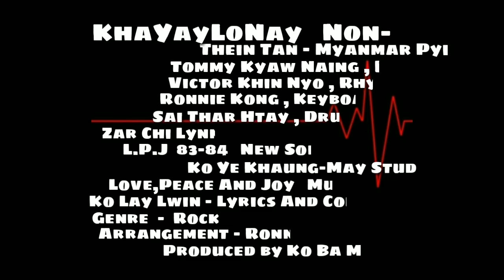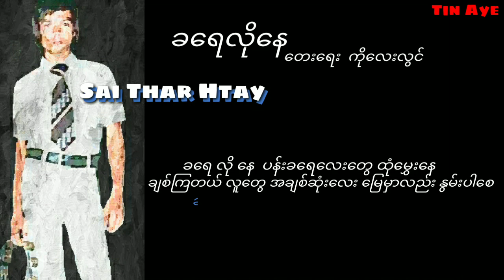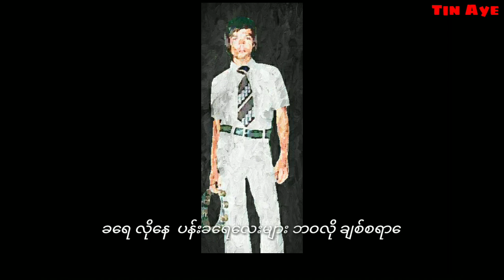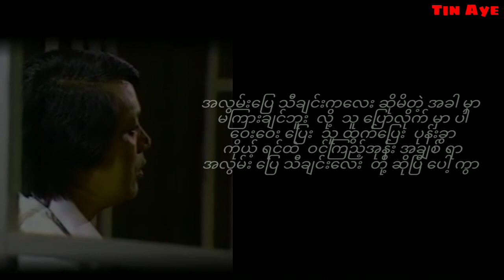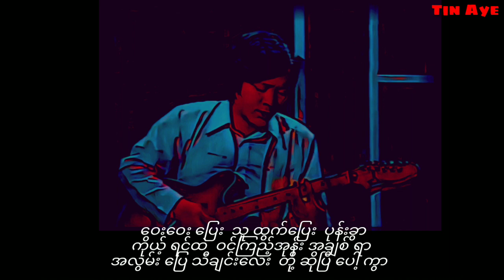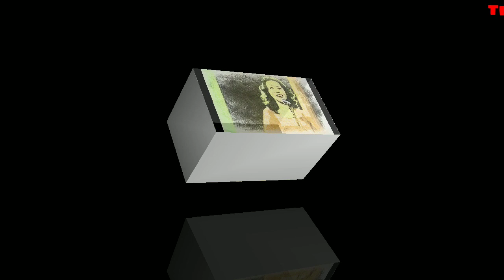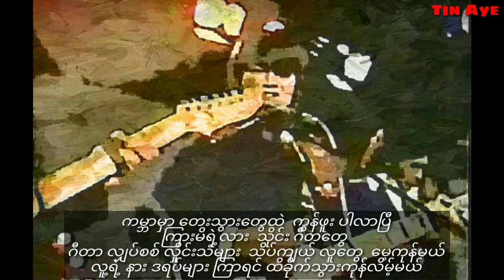L.P.J ခရေလိုနေ Non-Stop ( 1984 )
ခရေလိုနေ  Non-Stop
သိန်းတန်(မြန်မာပြည်)၊ဗစ်တာခင်ညို၊
တော်မီကျော်နိုင်၊စိုင်းသာဌေး၊ရော်နီကောင်း၊
ဇာခြည်လင်း

တေးရေး_ကိုလေးလွင်

တေးဂီတ L.P.J
Lead Guitar_သိန်းတန်( မြန်မာပြည် )
Bass Guitar_Tommy ကျော်နိုင်
Rhythm Guitar_ဗစ်တာခင်ညို
Keyboard & Arrangement_ရော်နီကောင်း
Drums_စိုင်းသာဌေး

အသံဖမ်း_ရဲခေါင် ( မေ )
တေးစီးရီး_83/84 L.P.J သီချင်းသစ်များ
Genre_Rock

မူပိုင်_သိန်းတန် ( မြန်မာပြည် )
ဖြန့်ချိရေး_တေးပုလဲ ကိုဘမြင့်

Credit_photo/cover(s)
Audio credit_၇၀၊၈၀၊၉၀
Lyric & Video Re-Created by Tin Aye